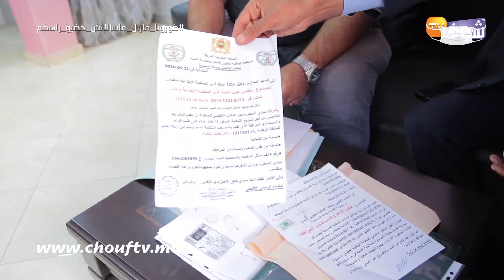قضية نصب غريبة..شاب يفجرها بعدما مشات ليه 450 مليون:"بغيت حقي منو راه كلشي ضاع ليا"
كشف شاب عن تفاصيل خاصة بعدم توصلهم بمسحقاته المالية الخاص بالقيام بأشغال بناء.